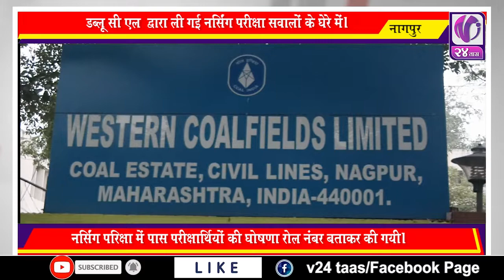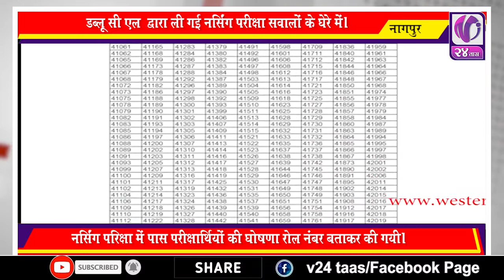V24 TAAS II 26 DEC 2019 II WCL NURSING EXAM